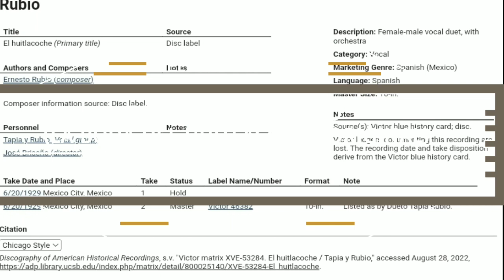EL HUITLACOCHE/1929 (LA BODA DEL HUITLACOCHE ORIGINAL)DUETO TAPIA Y RUBIO.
EL HUITLACOCHE/1929 - DUETO TAPIA Y RUBIO
(LA BODA DEL HUITLACOCHE ORIGINAL)
AUTOR: ERNESTO RUBIO

Al parecer esta es la versión más antigua conocida hasta ahora de la boda del Huitlacoche de @carinleonoficial#huitlacoche